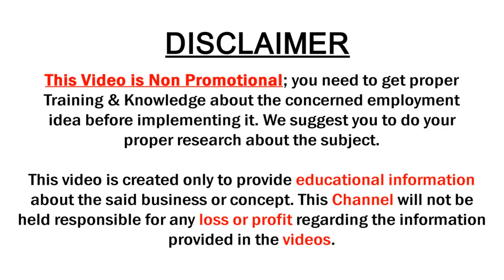Summer Special Kota / Chanderi Silk Designer Sarees Offers | Divya Collections | SumanTv Sarees